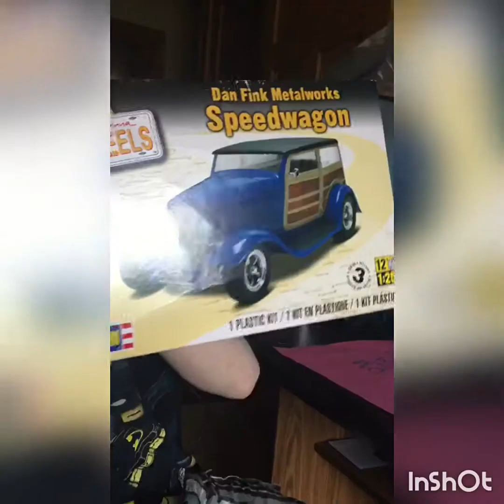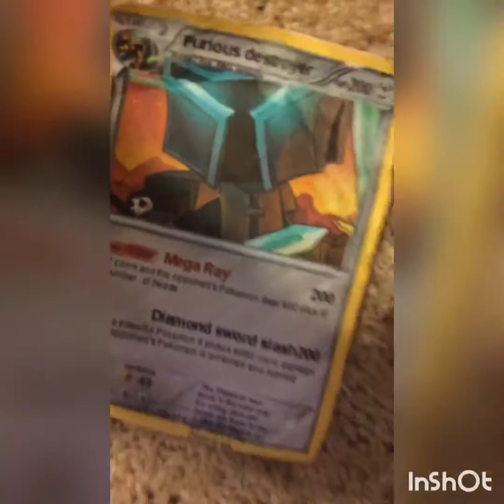Speed wagon and such